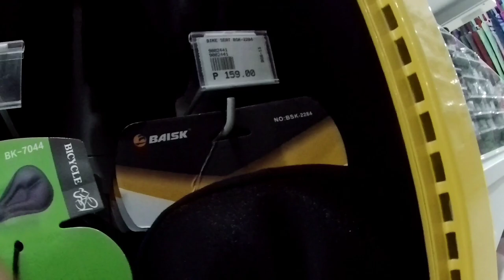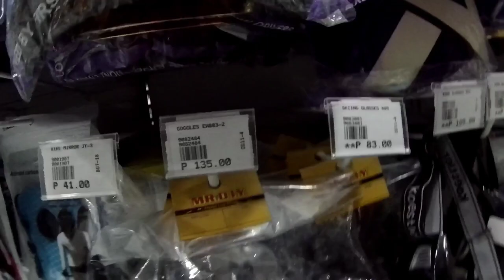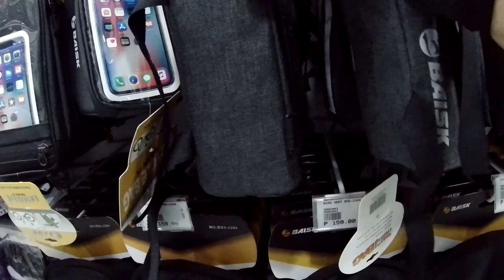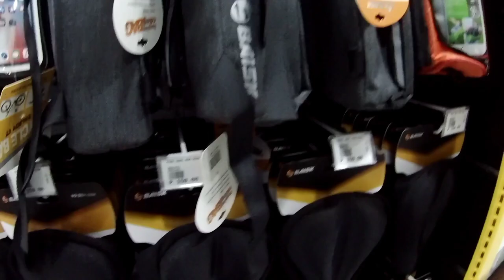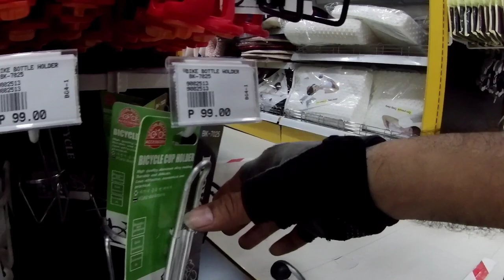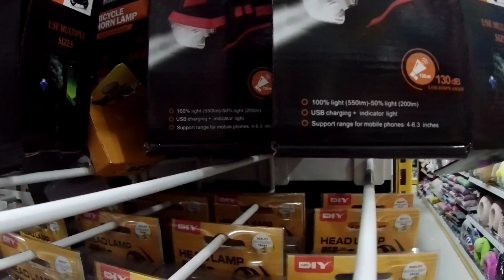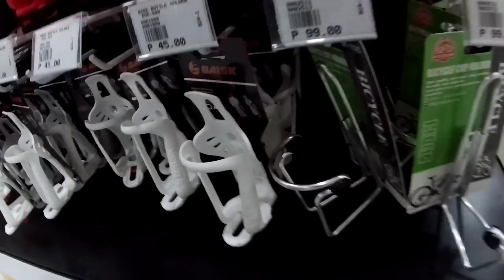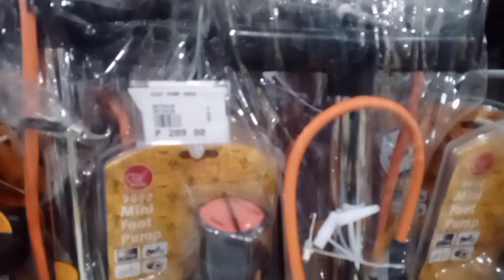bike light bike bag bike accessories@mr. d. i. y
gannn vlog@mr. d. i. y querino highway
talipapa novaliches q c. @smhypermarket